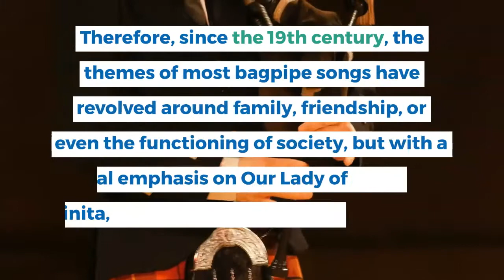Latin America - Thanks to their special way of expressing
Thanks to their special way of expressing their folklore through music, the Zulu have made the bagpipe known throughout the country since the 1960s, not only as a crucial expression of the regional cultural identity of their state and the capital, Maracaibo, but also as the centerpiece of every December festival. Like other Latin American genres, the history of the bagpipe in Zulia began as a dynamic fusion of European, African and indigenous instruments and melodies, especially those around the Lake Maracaibo basin in the central state of Zulia in Venezuela since colonial times. Gaita LatinAmerica Learn Spanish